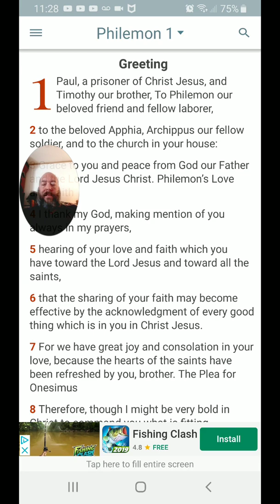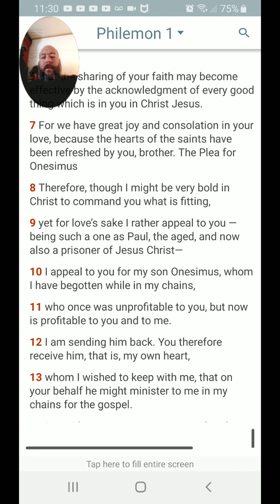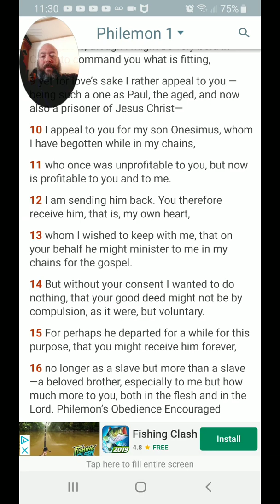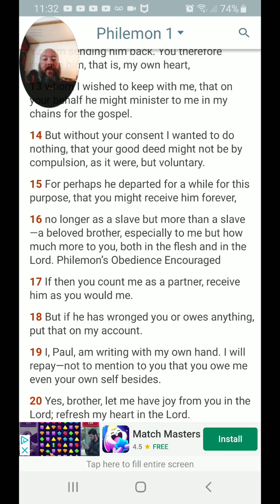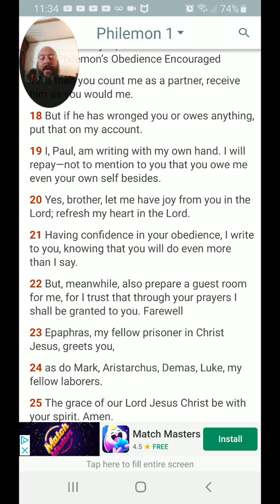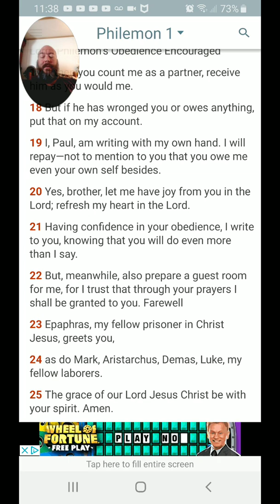The Book of Philemon